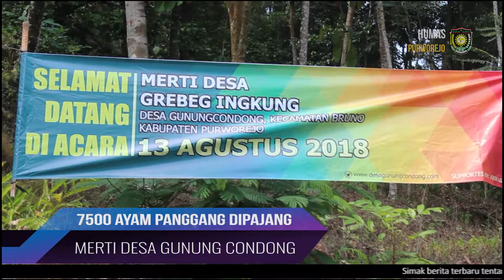MERTI DESA GUNUNG CONDONG